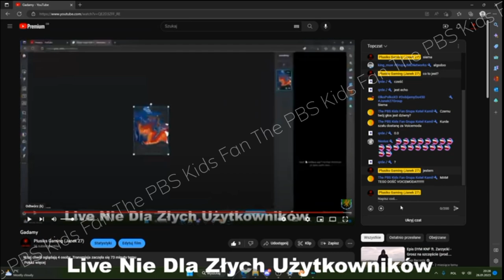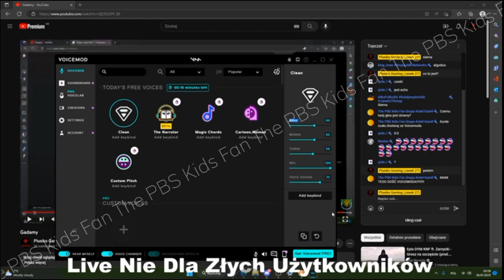Potwór o nazwie Kibel i dosyć tego Voicemoda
I dobrze że dosyć Voicemoda.